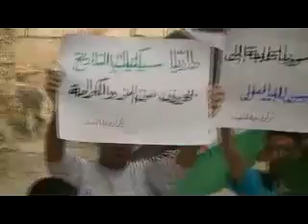2 11 Daraa أوغاريت درعا البلد , مظاهرات جمعة داريا أخوة العنب والدم نحو عدالة دولية